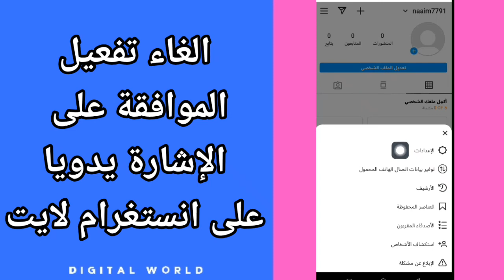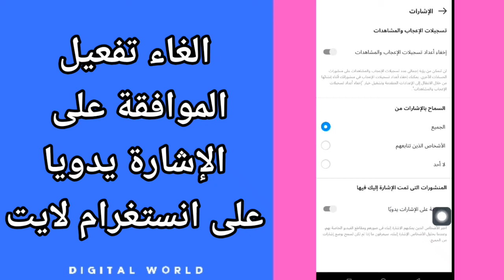كيفية طريقة الغاء وتوقيف تفعيل الموافقة على الإشارة يدويا على تطبيق انستغرام لايت